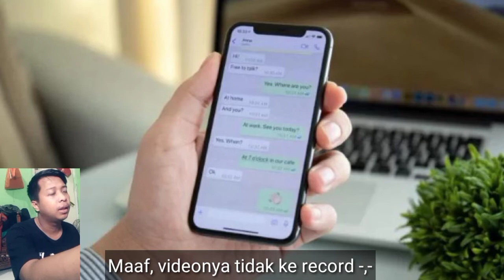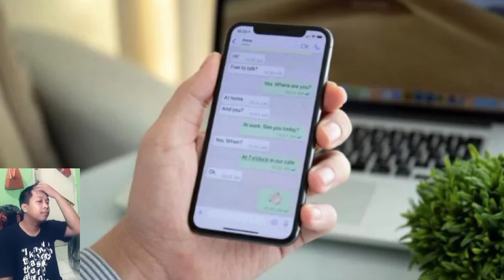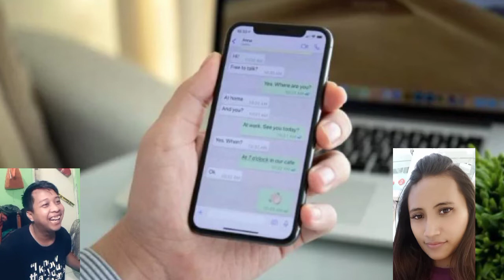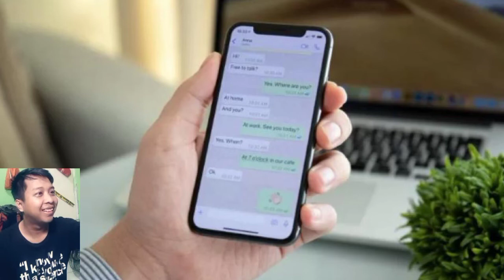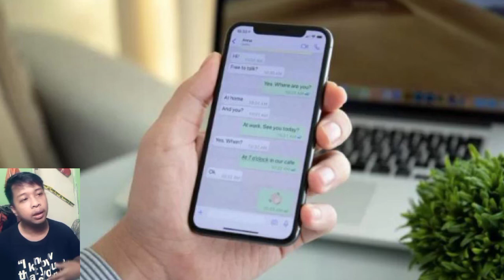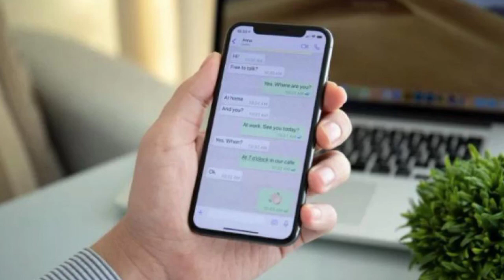Alasan WHATSAPP ceklis dua tidak centang biru..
Beberapa pendapat dari ahmad adhia, ellya dan quratifa mengenai Whatsapp yang ceklis dua tidak centang biru, terakhir dilihat nya tidak ada.

Temen kalian juga ada yang seperti ini ?
Tulis komentar kalian dibawah ini